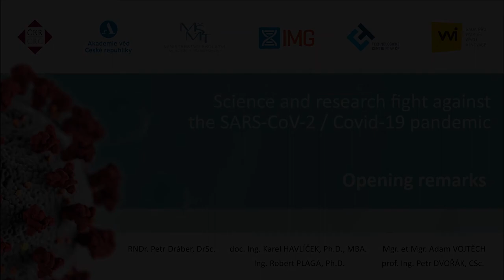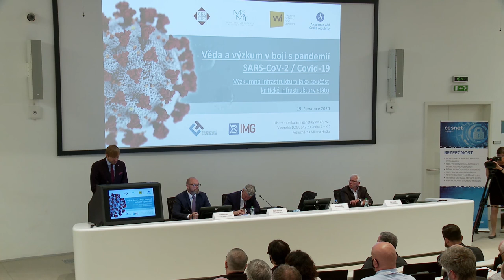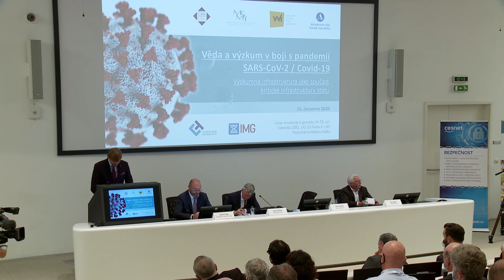Opening to the morning session [Karel HAVLÍČEK]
Karel HAVLÍČEK

Vice-Prime Minister, Minister of Industry and Trade and Minister of Transport

Robert PLAGA
Minister of Education, Youth and Sports

Adam VOJTĚCH
Minister of Health

Petr DVOŘÁK
1st Vice-Chair of the Research, Development and Innovation Council